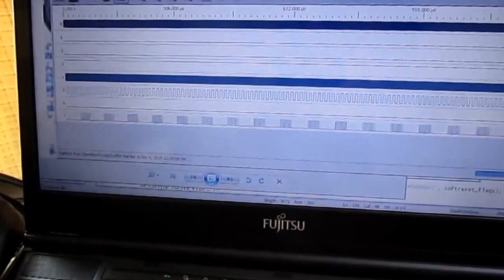Sega Saturn CDROM Sniffer Board (21 pins)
Testing of sniffer board for Sega Saturn.
"sniffer board" is a custom board that allows to easily connect logic analyzer on signals between Saturn motherboard and CDROM unit. (Yes, that's a complex name for something really simple ...)

As you can see, my Saturn doesn't creates sparks or burns, or anything similar, which is cool since this is the one I regularly use for homebrew development.

Purpose of this board is to reverse-engineer communication protocol between Saturn motherboard and CDROM unit, basically for resource preservation purpose.
My friend d356 plans to do the reverse engineer job, and (as you probably noticed, ) I'm making the sniffer boards.

Outline of the video :
 - First, you can see my Saturn playing Sonic Jam with logic analyzer connected to sniffer board. And logic analyzer is connected to my dev laptop.
 - From 0:11, you can see my laptop capturing signals from sniffer board. Since I took this video only for board testing purpose, all signals aren't captured, but luckily some significant signals are captured.